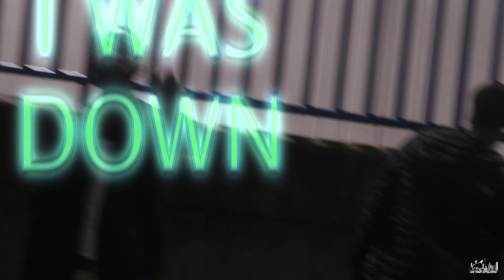CHOPPA LOUGOTTI x PEDRO-MORE CASH